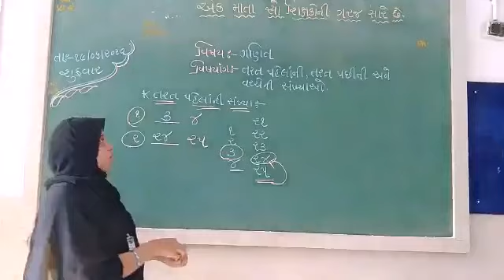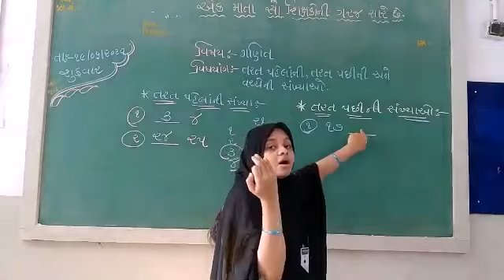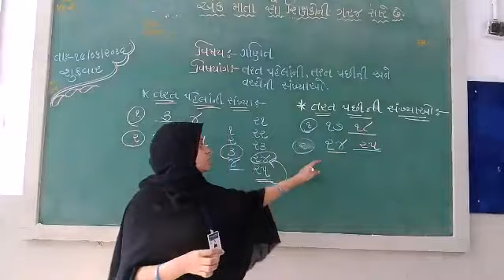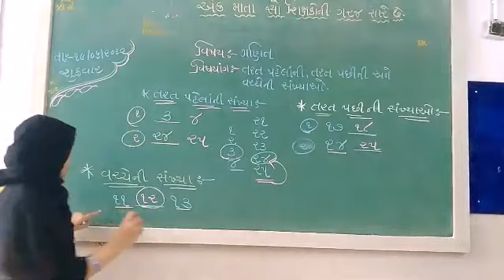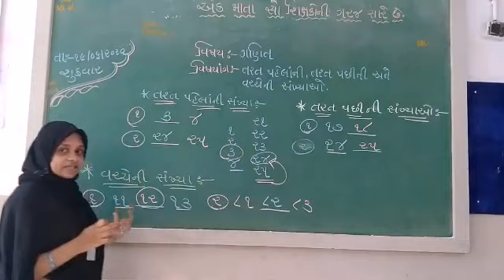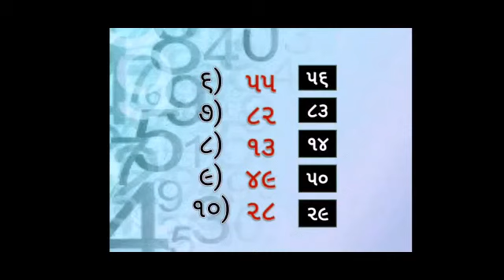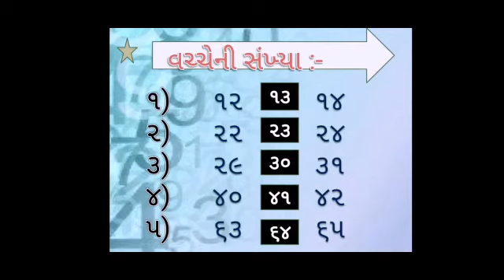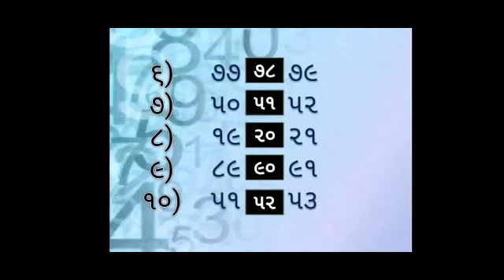jkmbps ધોરણ:૩ ગણિત પાઠ:૨ સંખ્યા ની ગમ્મત. તરત પછી ની સંખ્યા પાર્ટ -૨